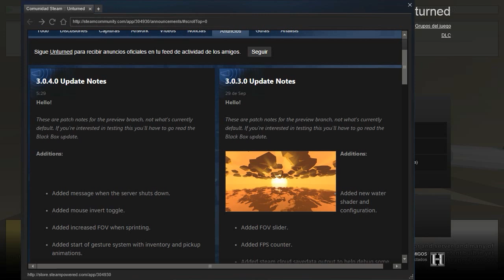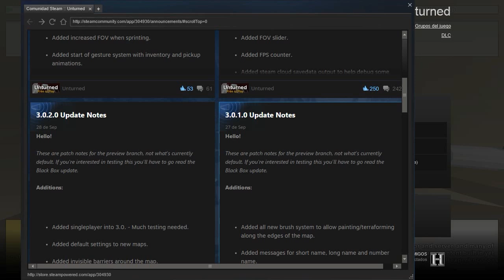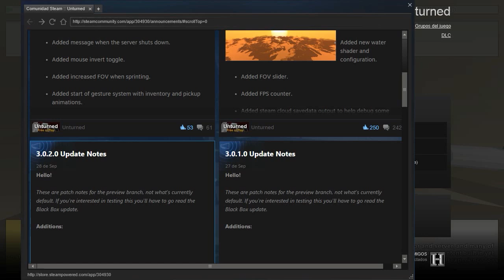Review Unturned 3.0.4.0 | Workshop Hit-World #1 |Gameplay en Español Comentado por Hitman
El nuevo Proyecto, un mapa totalmente mío en el nuevo Beta de Unturned, Acompañenme y de paso aprendan a crear el suyo Saludos !!!